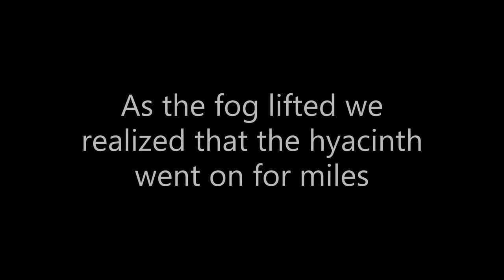California Delta Kayak Fishing: Amazing 3 Species Day !!! Crappie, Bass & Stripers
Join me on a California Delta kayak adventure, featuring myself, West Coast Cajun. Learn how to locate delta fish late in the season and watch as we rip into the lips of 3 different species in this amazing fishing video. Packed with loads of action and non-stop catches. Keep them lines tight... and I'll see you on the water!